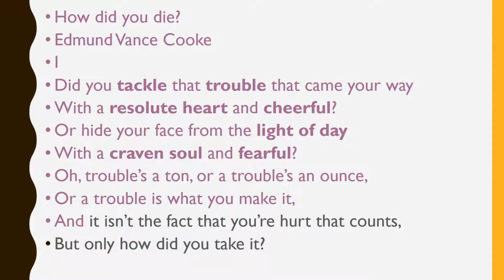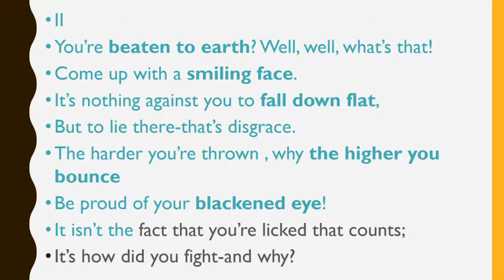how did you die